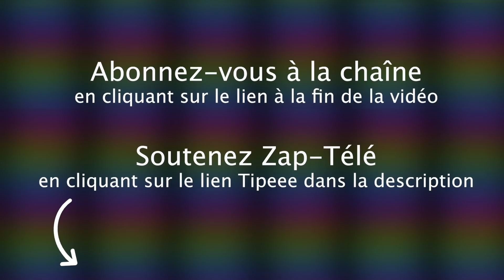[Zap Télé] Bug technique pour Jean Castex pendant un discours sur le numérique ! (08/02/22)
Un petit coup de pouce pour que la chaîne subsiste :
TIPEEE

La folie des grandeurs de Jeff Bezos, Distanciation respectée entre V. Poutine et E. Macron, Un urinoir pour les vaches, Des corbeaux contre les mégots, Danse avec un cachalot, Afida Turner naturelle, Bug technique pour Jean Castex pendant un discours sur le numérique, Le concours de ski des prêtres...

Voici le Zap Télé du 8 février 2022 !